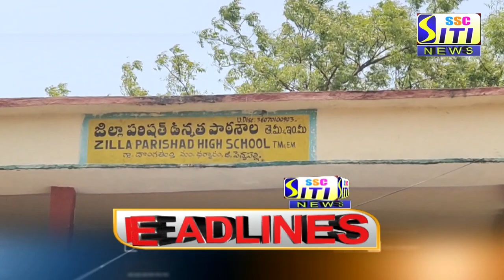SITI CHANNEL HEADLINES PEDDAPALLI 22-04-2021